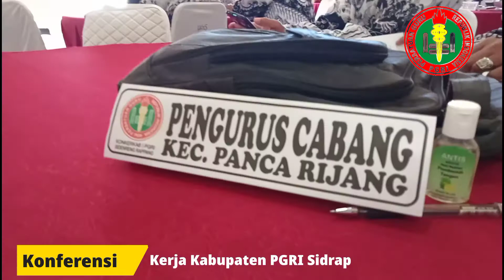Konferensi Kerja PGRI Kab. Sidrap